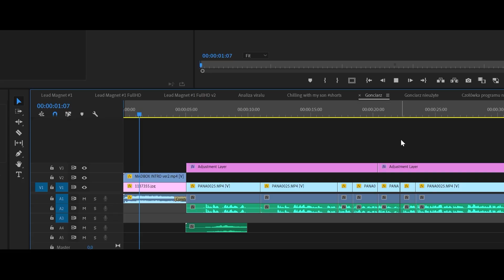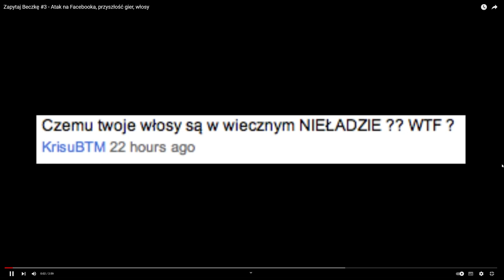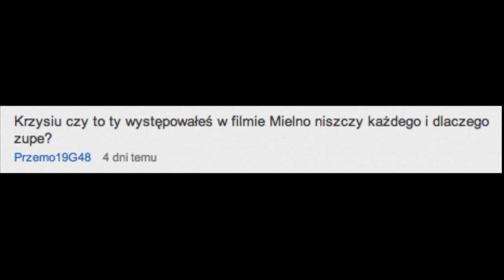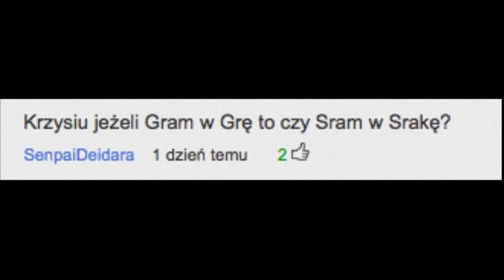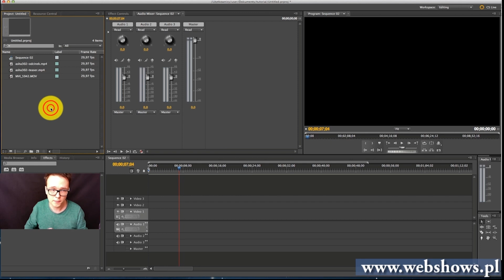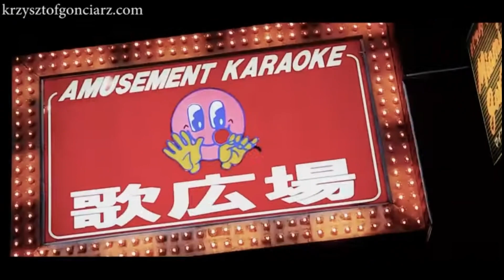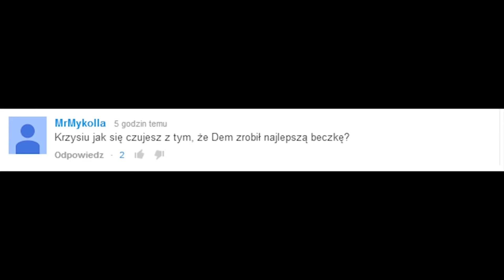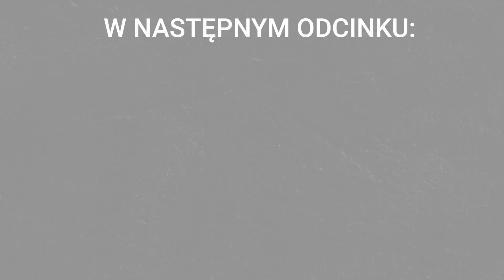Krzysztof Gonciarz - jak zdobył milion subów?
Krzysztof Gonciarz to jeden z bardziej rozpoznawalnych polskich youtuberów. Krzysztof zaczynał swoją przygodę na youtube już dawno temu, a droga która przyczyniła mu rozpoznawalność i popularność nie była łatwa. Poznaj historię Gonciarza i zobacz jak to się zaczęło na youtube...